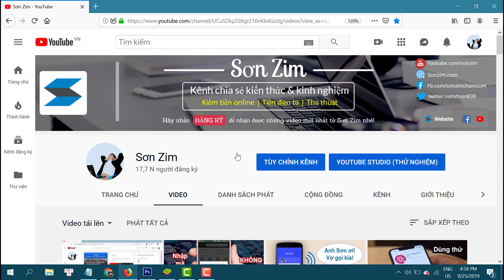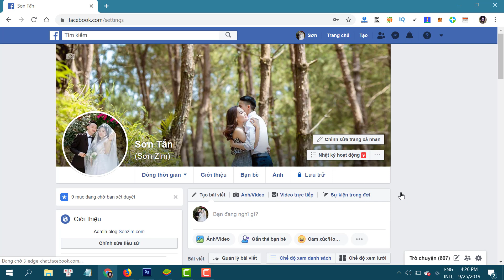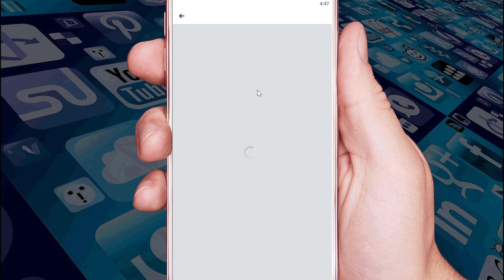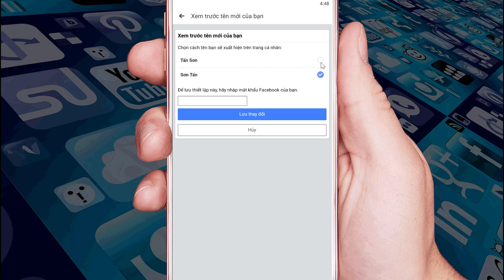Cách đảo ngược lại họ tên trên Facebook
Rất nhiều bạn sử dụng facebook từ lâu, nhưng giữa họ với tên lại bị đảo lộn tùm lum. Nhưng nhiều bạn không biết làm thế nào để đảo lại cho đúng, cho nên tôi làm video ngắn ngọn này hướng dẫn cho các bạn.